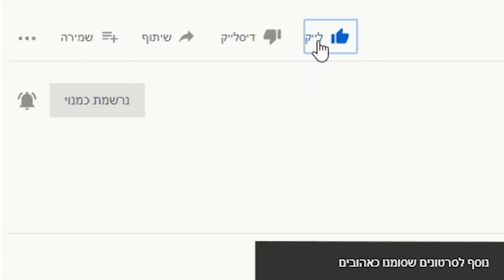🔥 סיפור חייו המופלא של רבי חיים פלאג'י זצוק''ל וסגולתו המפורסמת! הרב ארז קדוסי